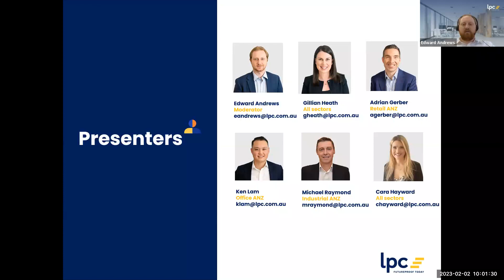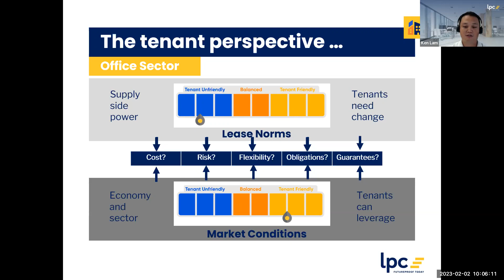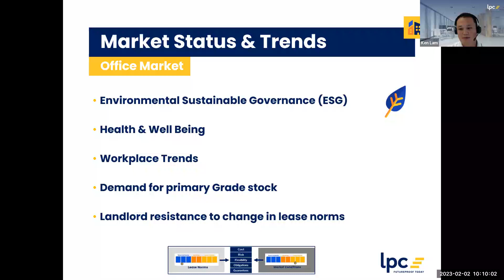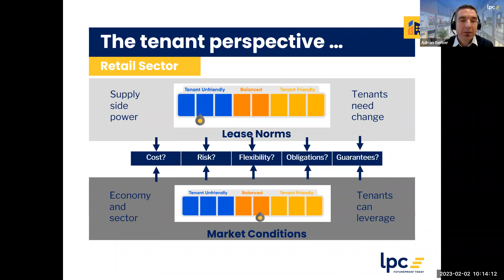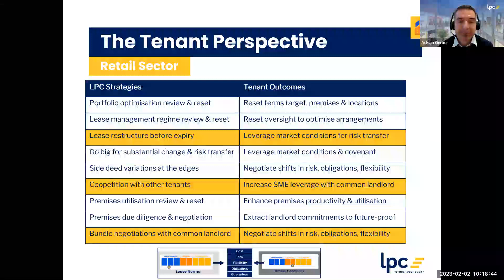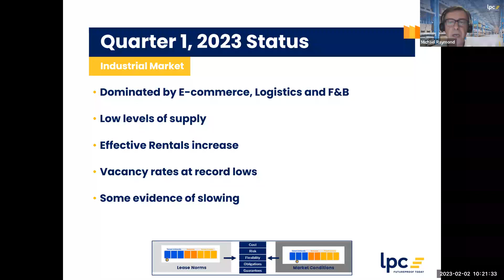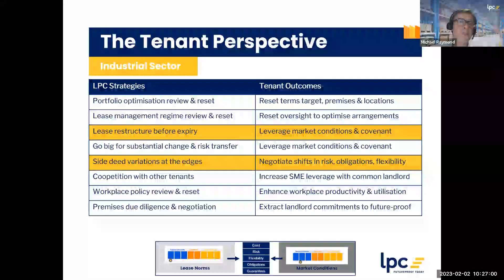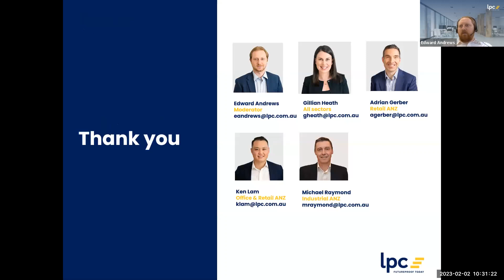Market update | QU4 2022 | Office, retail & industrial sectors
LPC's quarterly market updates provide a high-level overview of the office, retail and industrial commercial real estate markets for Australia and New Zealand and recommendations about the current opportunities tenants can take advantage of.